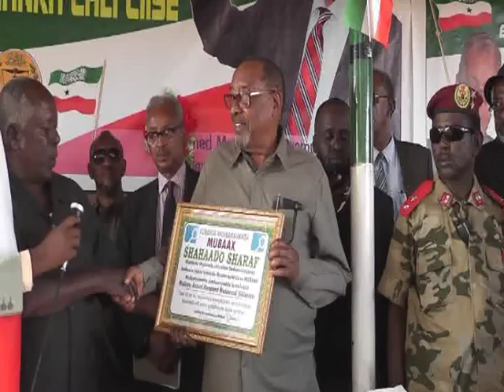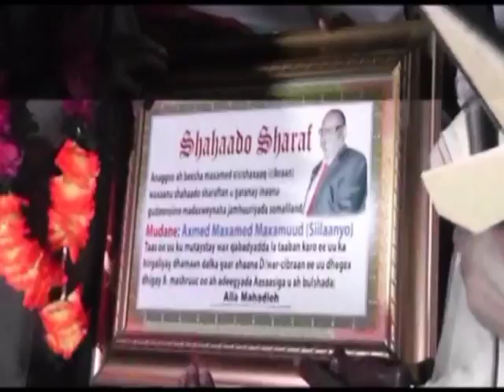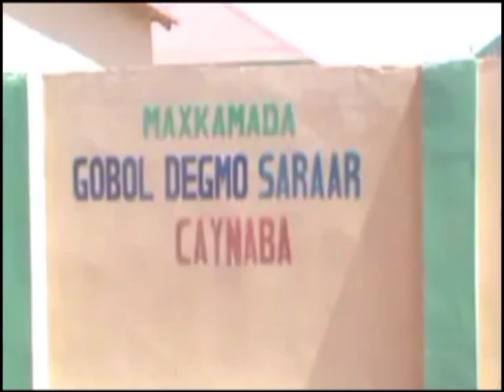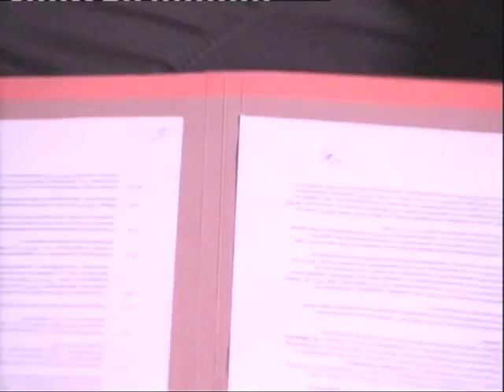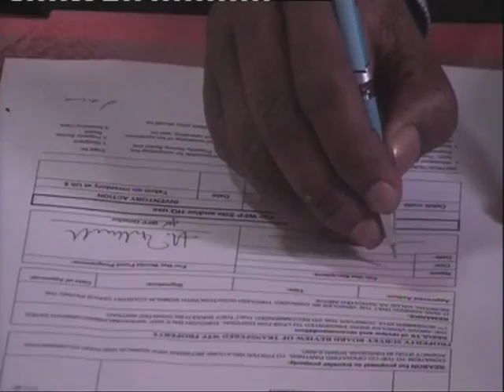Warka Tv ga Qaranka Tue 20 Jan 2015 kh